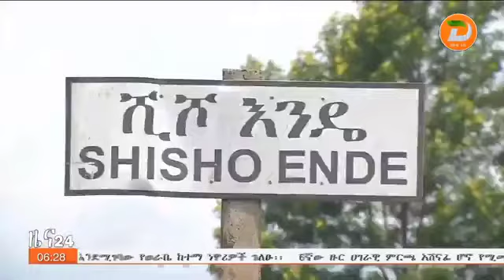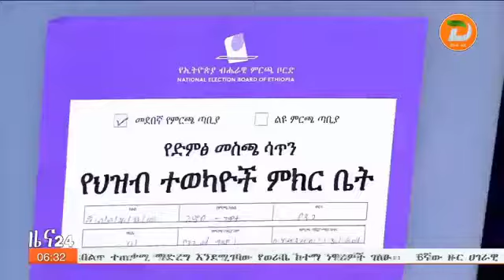6ኛው ዙር ሀገራዊ ምርጫ አሸናፊ ሆኖ የሚመጣው አካል ቅድሚያ ለሀገር አንድነት እና ልማት እንዲሰራ በካፋ የሺሾ እንዴ ከተማ ነዋሪዎች ጠየቁ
6ኛው ዙር ሀገራዊ ምርጫ አሸናፊ ሆኖ የሚመጣው አካል ቅድሚያ ለሀገር አንድነት እና ልማት እንዲሰራ በካፋ የሺሾ እንዴ ከተማ ነዋሪዎች ጠየቁ
ዘጋቢ፡ ምህረትአብ እስራኤል